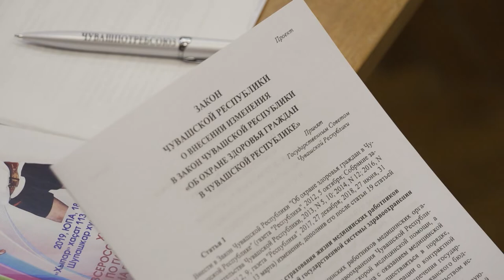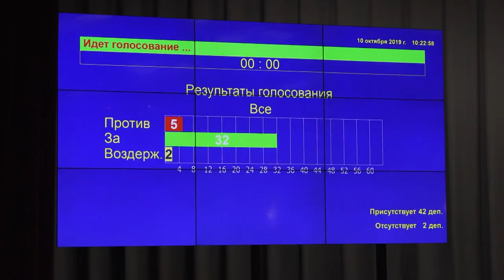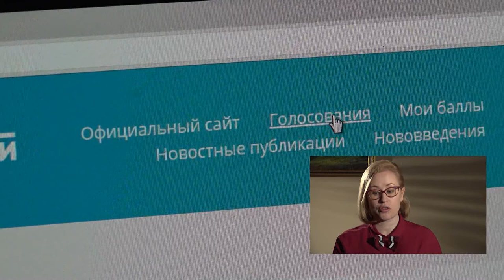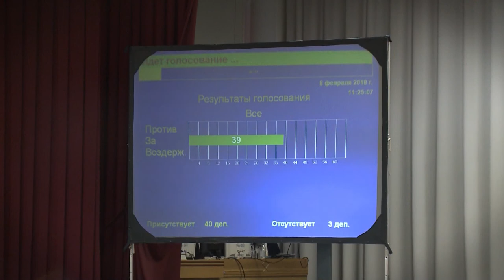Законодатели. Выпуск 22.10.2019